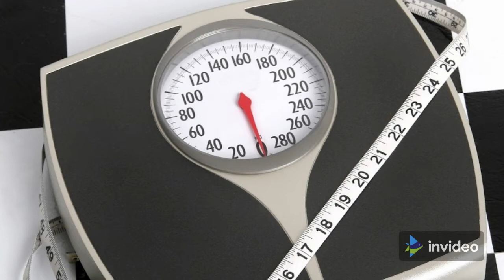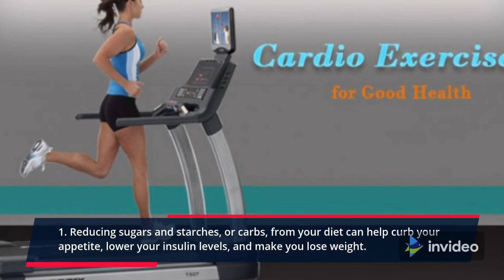How to Lose Weight Fast: 3 Simple Steps, Based on Science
🔥“Weight loss doesn’t begin in the gym with a dumbbell; it starts in your head with a decision.” 🔥

This video show the most motivated people, how they lost weight and transform their body on tiktok. Also, some eating tips.

This channel is  for weight watchers to help encourage health & fitness goals, success, mindset, strength, positive thinking and applaud you on your weight loss journey, and that sometimes include products recommendations.

I do believe in the products I mention in my channel, and have experience with them. I will never promote a product I have’t tried or think you’ll benefit from.